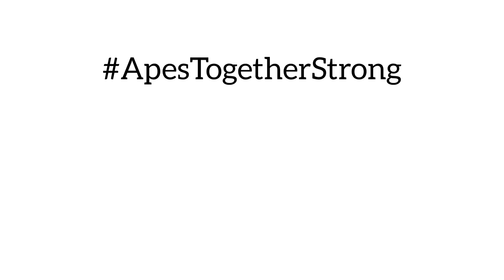দিনটা ভালো গেলো না | উইকএন্ডের অপেক্ষায় রইলাম